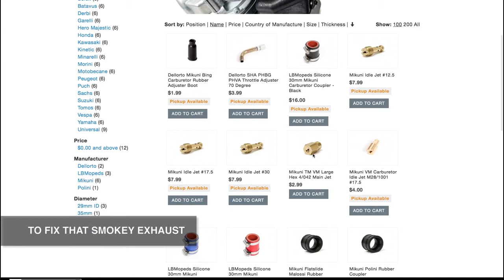From Foundry to Cylinder Our best intake yet HD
A ton of work goes into making moped parts. We are proud to make them for Moped Riders, and for our own bikes.

Here is a peak at our new 1977 Mopeds MFG line, where we design and make parts here in Kalamazoo Michigan.

The soundtrack was done by All City Affairs

The song is " Euro-glow"